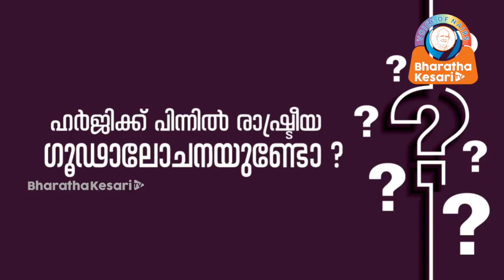മസാല ബോണ്ട് എന്താണ്? അറിയേണ്ടതെല്ലാം രഞ്ജിത്ത് കാർത്തികേയൻ പറയുന്നു.KIIFB - MASALA BOND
ഏതറ്റം വരെയും കേസുമായി മുന്നോട്ടു പോകുമെന്ന് പ്രമുഖ ചാർട്ടേഡ് അക്കൗണ്ടന്റ് രഞ്ജിത്ത് കാർത്തികേയൻ. കിഫ്ബിയുടെ മസാല ബോണ്ടിൽ മന്ത്രി തോമസ് ഐസക്കിനെതിരെ ഒരു പ്രൊഫഷണൽ തുറന്ന് പറയുന്നു. എന്താണ് കിഫ്ബിയെന്നും എന്താണ് മസാല ബോണ്ടെന്നും അറിയാൻ കാണുക.